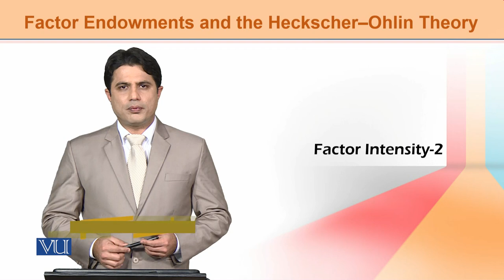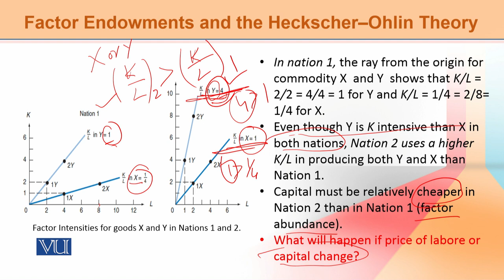International Economics | ECO603_Topic049